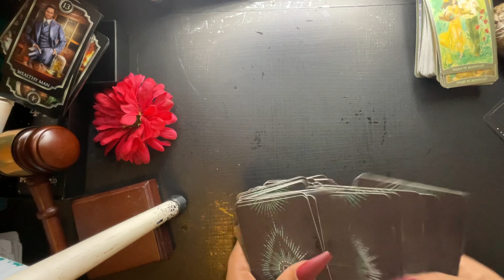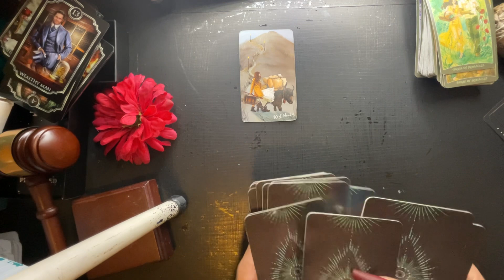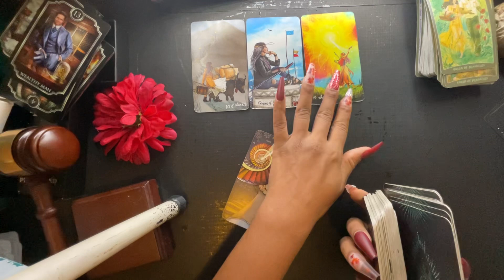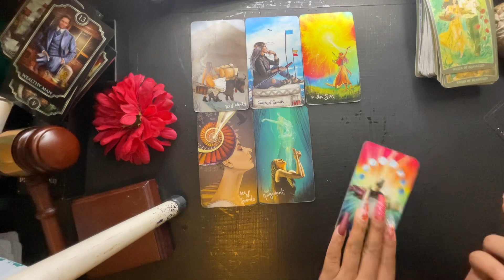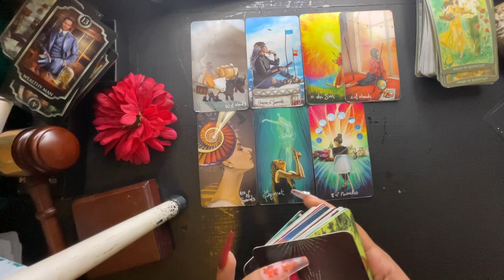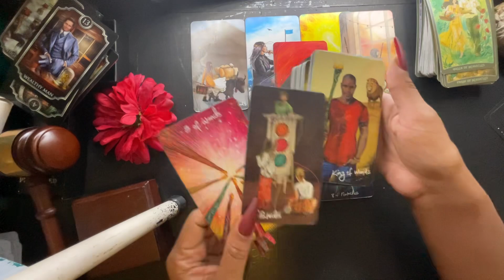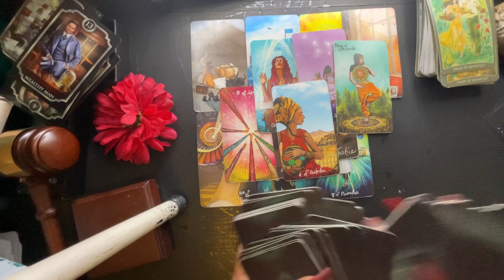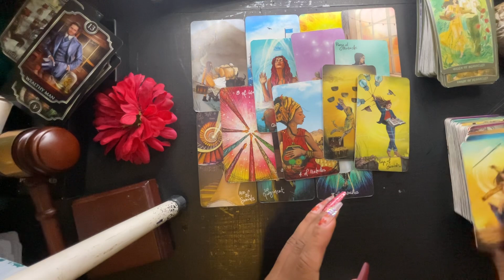CAPRICORN-THEY WANT TO GET BACK ON GOOD TERMS WITH YOU!! MUST WATCH!! END OF NOVEMBER